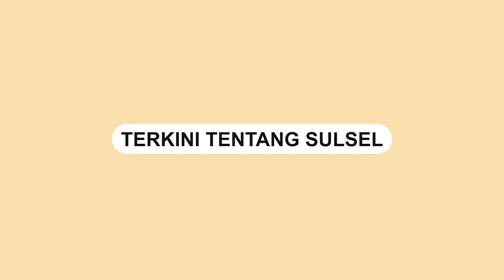TONTON‼️ Penjelasan LENGKAP Kasat Reskrim Polres Jeneponto soal Perampasan Mobil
Aksi Heroik Kanit Tipidkor Polres Jeneponto, Ipda Uji Mughni yang mencoba mengagalkan dugaan perampasan mobil dipersipangan empat lampu merah, dekat patung kuda,

Namun atas kejadian tersebut, Ipda Uji kini dirawat dirumah sakit karena menderita sejumlah luka akibat terjatuh diatas mobil, Kamis (27/01/2022).

Dimana saat kejadian, Ipda Uji menghalau mobil yang hendak dibawa oleh pelaku. Namun pelaku yang diketahui bernama Abd Radjab malah menancap gas sehingga Ipda Uji bergelantungan di Kap mesin mobil bagian depan.

Video: Dedi
Video Editor: Andi Hermanto
Video terkini dan terbaru..